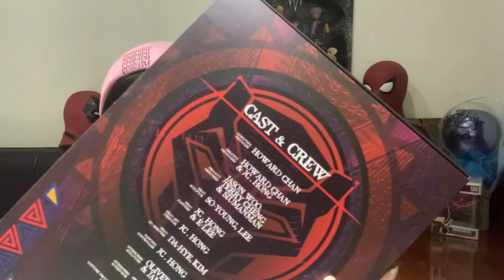Menanti Shuri X Peter Parker || Unboxing Hot Toys Shuri Black Panther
Hey Guys !!! Kali ini gw mau Unboxing Hot Toys dari Disney Princess Marvel Cinematic Universe kita, SHURI !!!
please enjoy this video, karena gw juga membahas do and don't dari Hot Toys Shuri ini

Toys Photography Instagram = @Enchantedfantasy_
My Personal Instagram = @JR__27 (Double Underscore)
Thank You and Have a Great Life